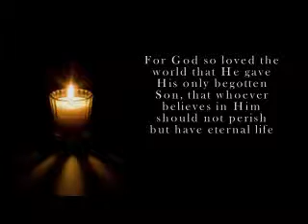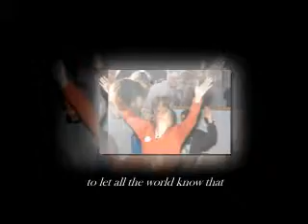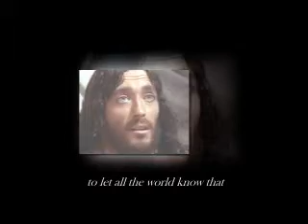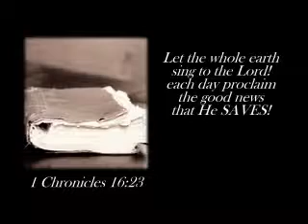Jesus Saves - HeartofChrist - Jeremy Camp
This video should give you a sense of urgency to tell the whole world that Jesus saves. This is our opportunity to utilize the Great Commission spoken in Matt 28:19. So go Shout it out, or Sing it out, but do whatever you have to in order to get Jesus' message out there.